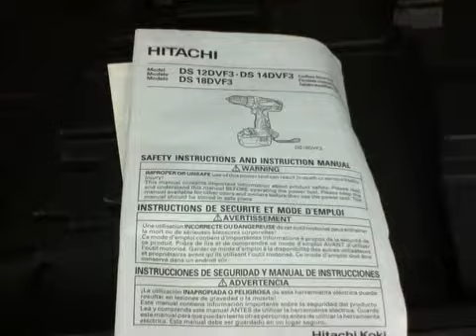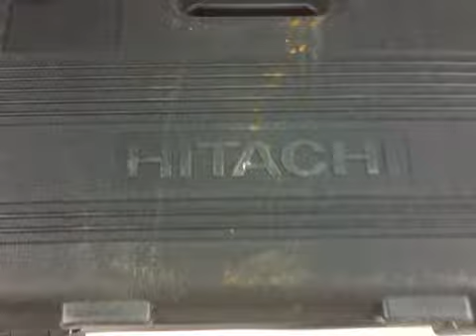Hitachi 12V Cordless 3/8-in Ni-Cd Drill Driver Kit with Flashlight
Heat treated alloy gears for long tool life with strength and durability
Chuck capacity - 3/8"
230 in-lbs. of torque
22 stage clutch for high torque and precision in any application
Optimized ergonomic handle for a secure and comfortable grip
Two (2) speed transmission controlled by a one-touch speed knob, allowing 0 - 350 RMP or 0 - 1,050 RPM
1.4 Ah Ni-Cd batteries
Storage case included
The photos are representative of the item(s) you will receive, but are not the actual item(s). The item(s) you receive may differ slightly in condition or appearance from the representative photos, but will be substantially the same in terms of their condition, appearance and functionality